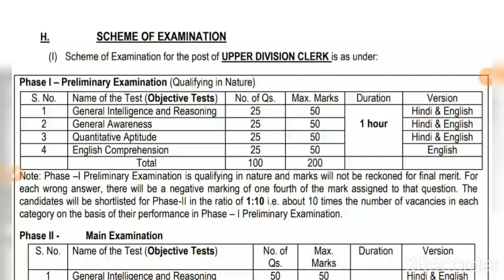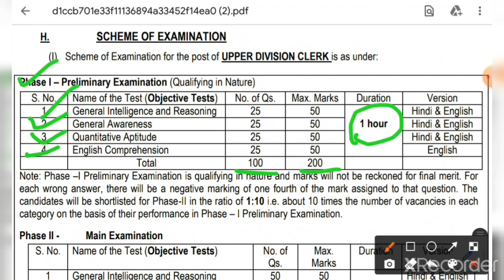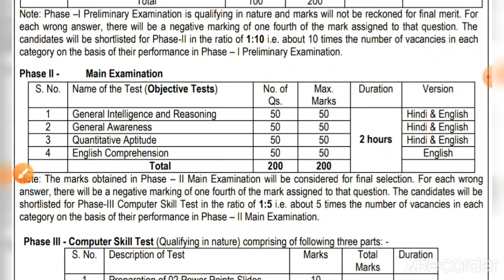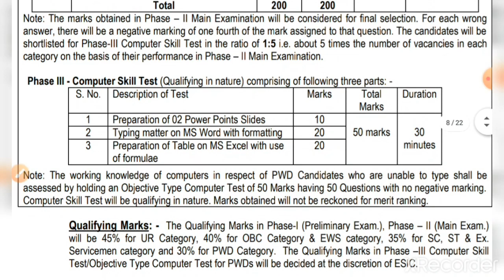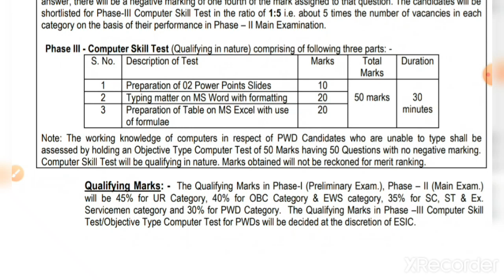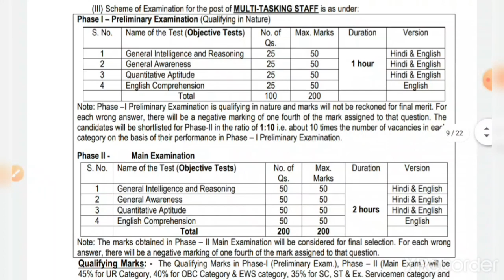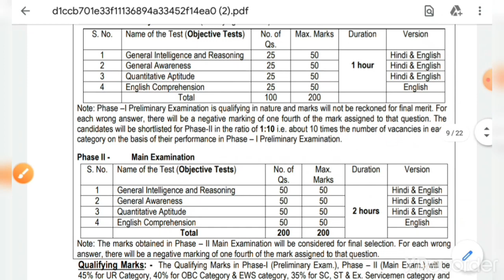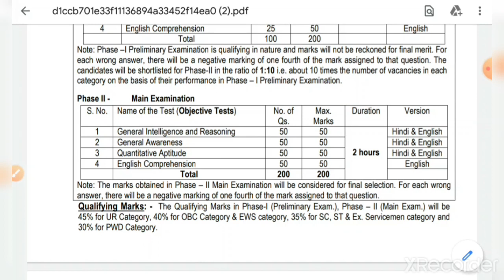ESIC UDC, MTS & Steno Recruitment 2022 II Detailed Syllabus, Exam Pattern, Phase details in bengali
Employees State Insurance Corporation (ESIC) West Bengal
ইএসআইসি কর্মচারী রাজ্য বীমা নিগম